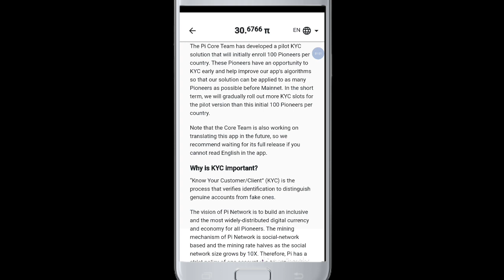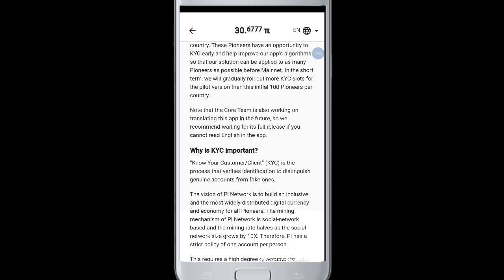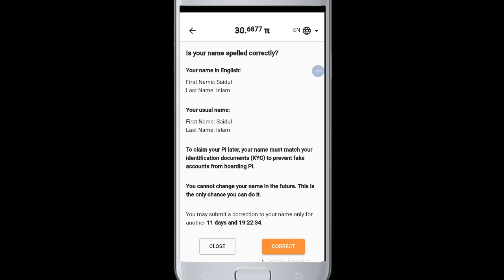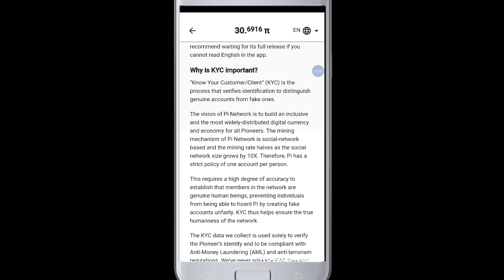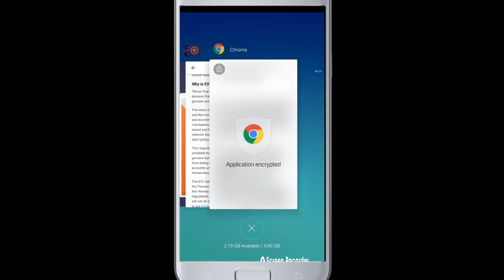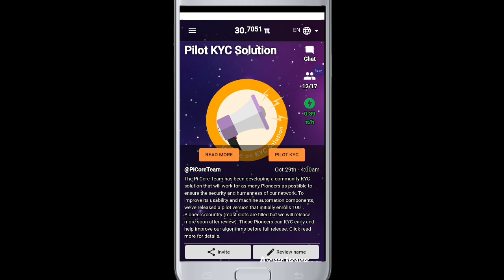pi Network kyc update is here | pilot kyc solution explained in Bangla | Rj Tecnical Support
👉Reffer code 👉 saidul267

এই অ্যাপে নিজে রেজিষ্ট্রেশন করে নিজের ডিজিটাল মুদ্রা/কারেন্সি নিজেই জমাবেন। Pi Network মূল মার্কেটে যখন আসবে তখন ডলারের বিপরীতে এটার মূল্য নির্ধারিত হবে। তখন আপনার জমানো ডিজিটাল মুদ্রা বা কারেন্সি সেই রেটে বিক্রি করবেন বা করতে পারবেন। এই কারেন্সি দিয়ে চাইলে ট্রেডও করতে পারবেন অথবা এই কয়েন ডলারে কনভার্ট করে অনলাইনে কেনাকাটা করতে পারবেন Amazon, AliExpress, E-bay এর মত আরো বিভিন্ন ই-কমার্স সাইটে৷ অথবা চাইলে দাম বাড়ার জন্য অপেক্ষা করে রেখেও দিতে পারেন। ব্যাপারটা একদম সিম্পল। পরিশ্রম আপনার, উপার্জনও আপনার।
pi network, pi network kyc, pi network new update

pi network kyc verification, pi network kyc verification bangla, pi network kyc bangla, pi network, pi network kyc verification, pi network new update